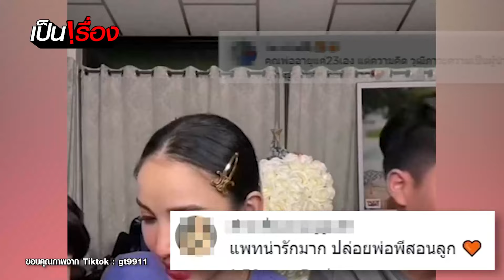"แพท" เปิดใจ สาเหตุ "น้องเรซซิ่ง" เตะพ่อ "พี ชานนท์" เผยมองอนาคตกับพ่อพี วันต่อวัน! | เป็นเรื่อง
เป็นเรื่องให้โลกโซเชียลพูดถึง หลัง "น้องเรซซิ่ง" ลูกแม่ "แพท ณปภา" เตะพ่อ "พี ชานนท์" กลางไลฟ์สด พ่อพีสอนดี จนชาวเน็ตแห่ชื่นชม

เรื่องนี้ "แพท" จะว่ายังไง และมองอนาคตกับ "พี" ไว้แบบไหน ฟังจากปากของเธอได้ใน "เป็นเรื่อง"